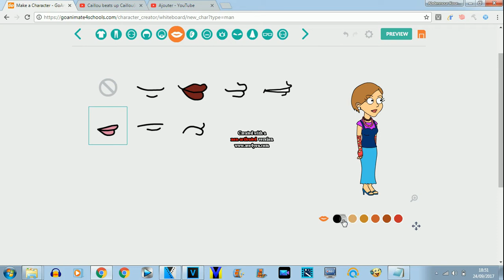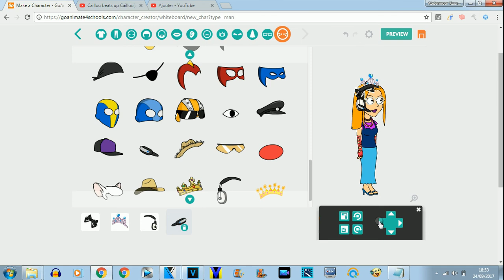How To Make Mariana's Second Sister Juliana ( Princess Or Julie )